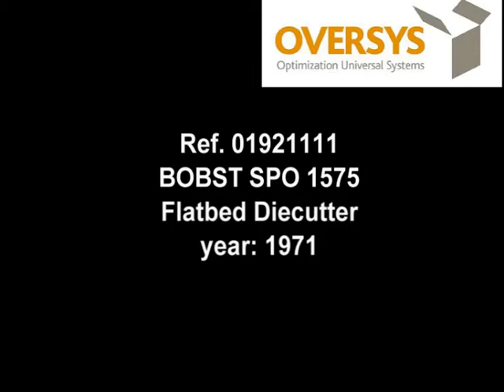U01921111 Oversys BOBST SPO 1575